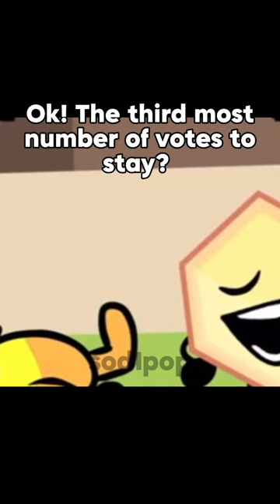message to loser